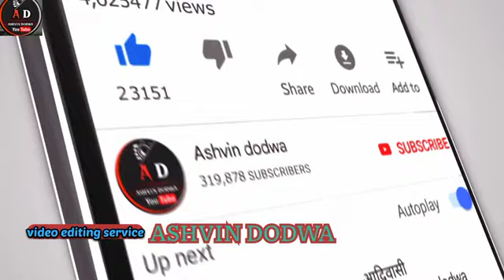डिंगली पानी भरने गईली 2023 / dingley Pani bharne2023// $ ADvideo20 Dan'sADvideo2023